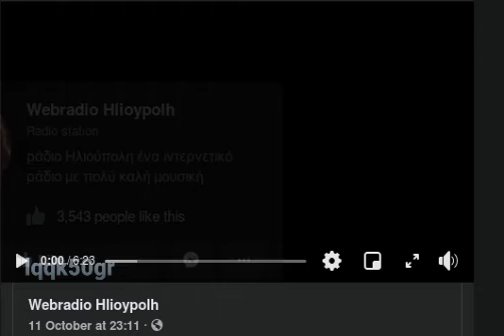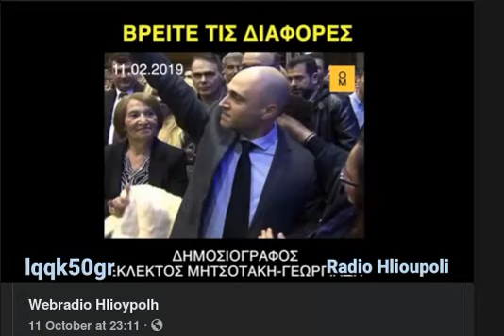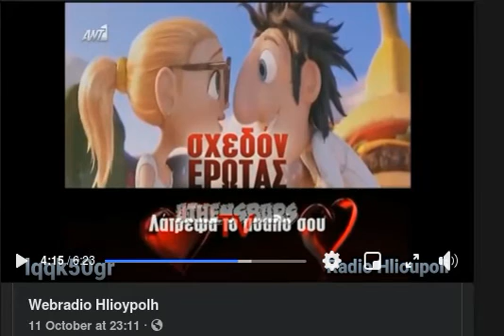Πλατεια Βικτωριας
Γουεμπ-ραιντιο Ηλιουπολη-πλατεια Βικτωριας.
Τελικα η Ελλαδα , ανηκει στους Ελληνες, στους αλλοδαπους, στις ΜΚΟ, στους αλληλεγγυους, στους ηλιθιους που νοικιαζουν διαμερισματα, σ' αυτους που πληρωνωνται απο τις ΜΚΟ. Σιγα μην ειναι ο Σορος που διακινει ,τα εκατομυρια των λαθρων του πλανητη.
Καποιοι φωναζουν , αλλα απο πισω ειναι αλλοι. Τελικα γιναμε αποθηκη ψυχων. Μας κατελαβαν χωρις να παρουμε χαμπαρι